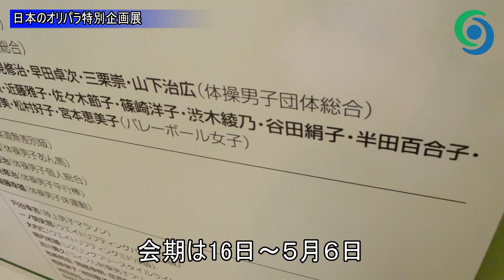日本のオリパラ特別企画展